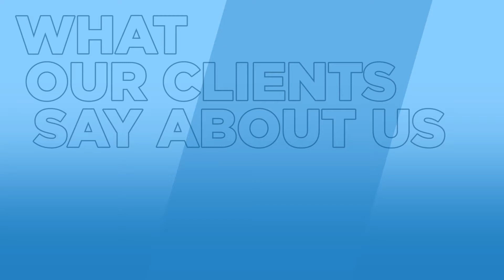Working with MVP - Geoff Jowett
We don't like having people talk about us but everyone is always wanting to hear about what your customers think of you. Testimonial videos are still a great way to show how much a client a loves you and how this can get a warm client to ready to buy, book a strategy call